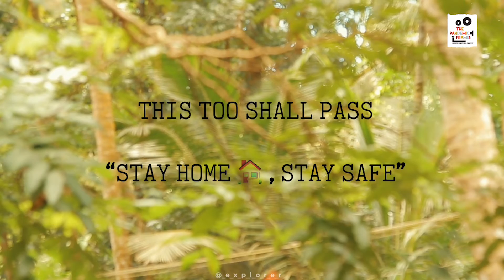Covid Life | The pandemic Frames Short Film Fest | MES Asmabi College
Short Film Name : COVID LIFE

Synopsis : ഹോം ക്വാറന്റൈനിൽ കഴിയുന്ന ഒരു യുവാവിന്റെ ഒറ്റപെട്ട ജീവിതവും അയാൾക്കുണ്ടാവുന്ന ആത്മസംഘഷങ്ങളും തുറന്നു കാട്ടുന്ന മനോഹരമായ ഹ്രസ്യ ചിത്രം .
Director,Editor,Cinematographer : @_e_x_p_l_o_r_e_r
Cast : Aadarsh sudheer , Rishab Sajith